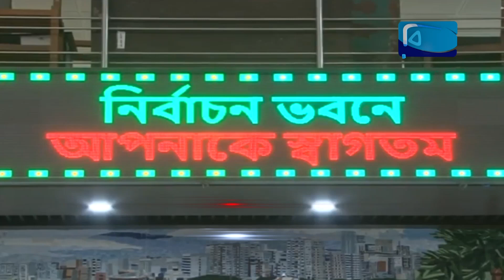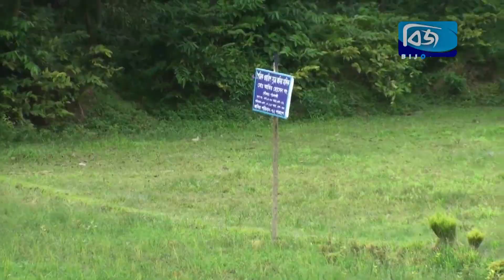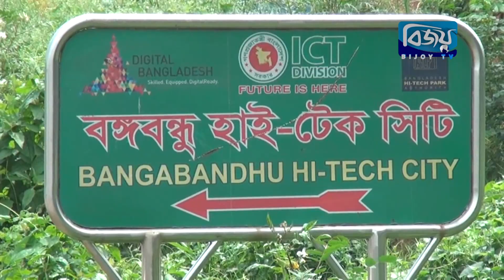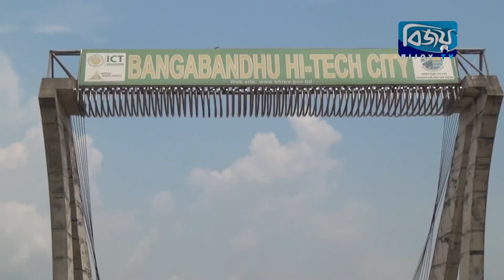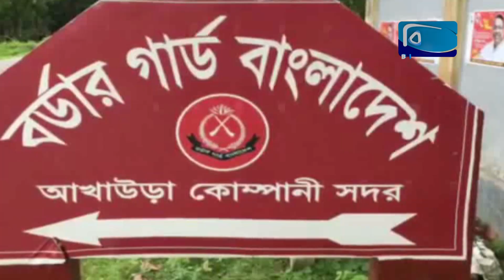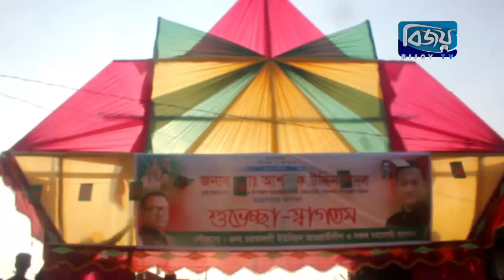Bijoy District News - 10 September 2018